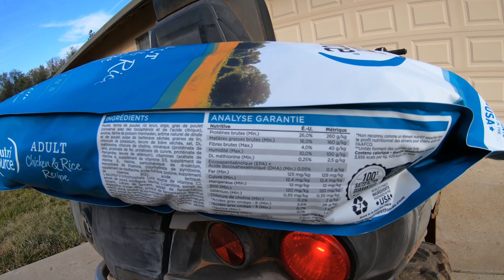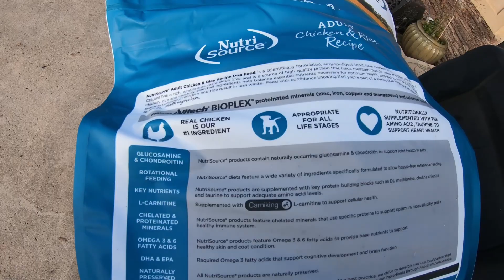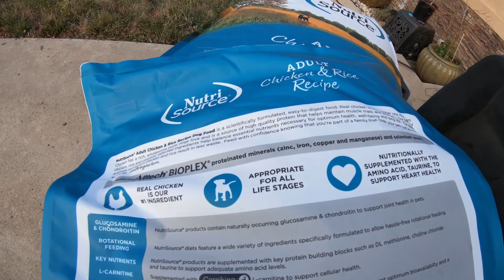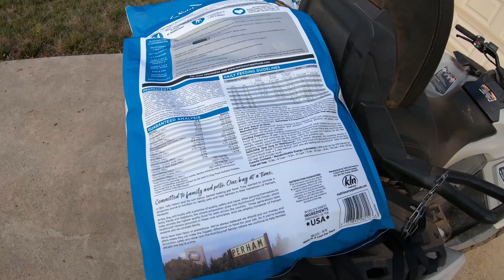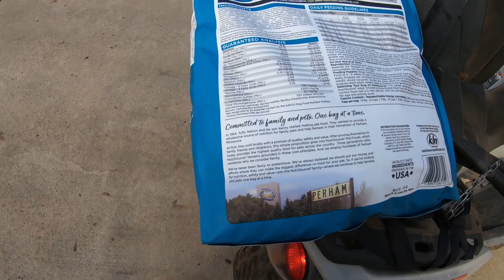1 DOGMANS P.O.V. TAKING CARE OF 30 PLUS DOGS VLOG #10 LIFE OF THE DOG (THE FEED)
Today I show you what I feed my dogs the brand and the formula...